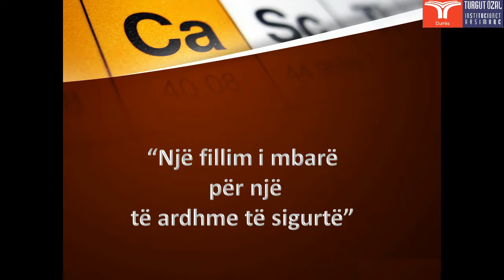KRISTI SHAKA CMIMI I DYTE OLIMPIADA KOMBETARE KIMI 2018